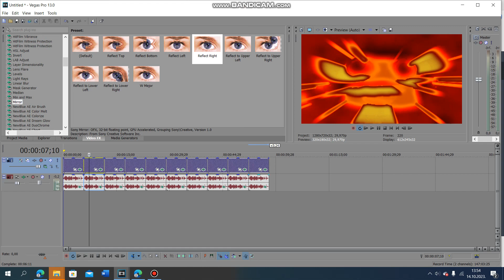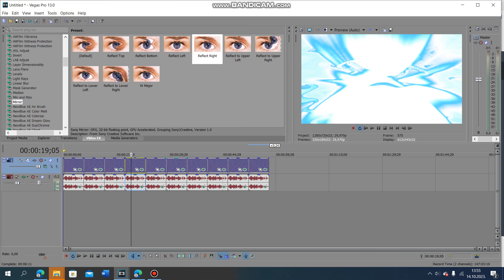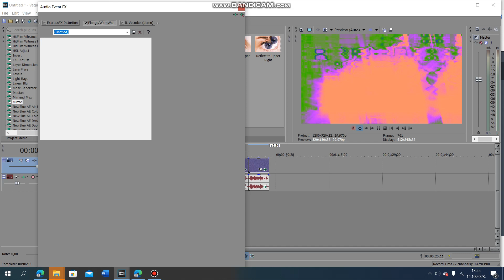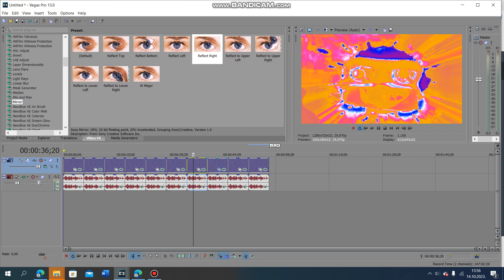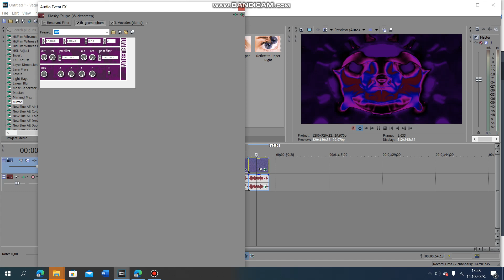How To Make 10 New Elemental Power Effects V2